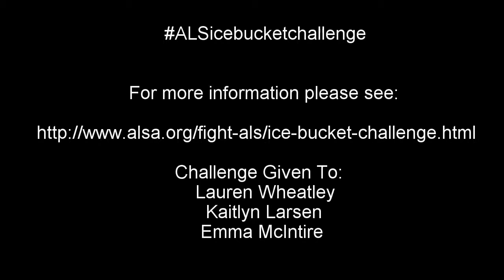Grace ALS Ice Bucket Challenge 08242014